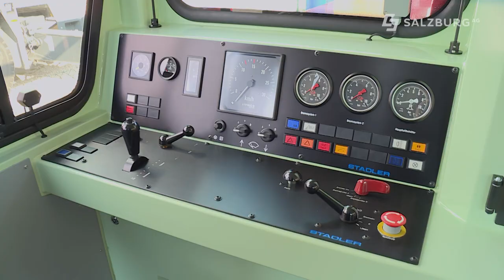Neue Lok für die Schafbergbahn - Wolfgangsee - Salzkammergut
In St. Wolfgang im Salzkammergut bereitet man sich trotz der Corona Krise intensive auf die bevorstehende Saison vor.

Aus diesem Grund wurde jetzt die 4. Lokomotive bei der Talstation der Schafbergbahn angeliefert.

10 Jahre ist es mittlerweile her das die erste dieser Art hier am Wolfgangsee angekommen ist.